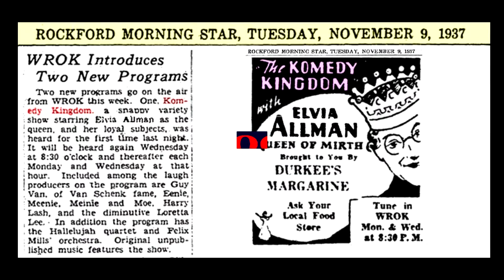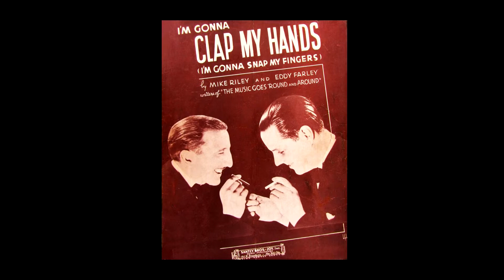"I'm Gonna Clap My Hands" Mabel Todd on "Komedy Kingdom" 1937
From the radio show "The Komedy Kingdom" #5 March 24, 1937. Mabel Todd sings "I'm Gonna Clap My Hands", accompanied by Gordon "Felix" Mills and His Orchestra. Recorded at KFRC radio San Francisco, California.  These radio programs from 1937 starring Elvia Allman with various other performers are extremely enjoyable to me. Many popular songs are played and the comedy hold up pretty well in my opinion. Also, the audio is almost high fidelity. 39 episodes are available on a CD from Radio Archives.